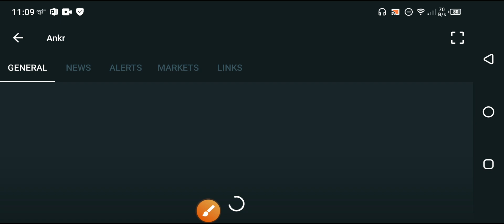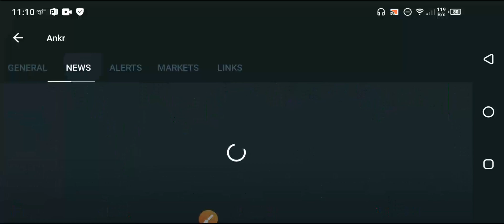Ankr coin 100% profit time || Ankr Price Prediction || Ankr coin News today